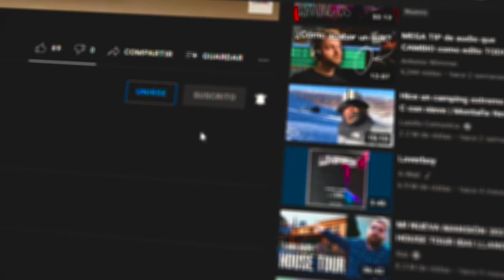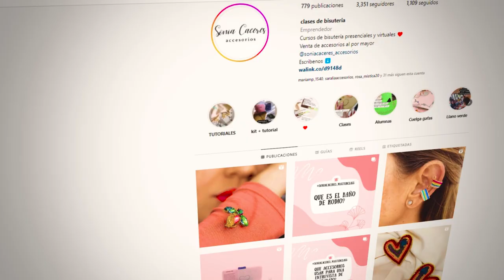CÓMO DECORAR UN ANTIFAZ CON PERLAS y STRASS - Paso a Paso ✨- CAROL ACADEMY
En este video te enseñaremos a decorar un Antifaz con Perlas y Strass